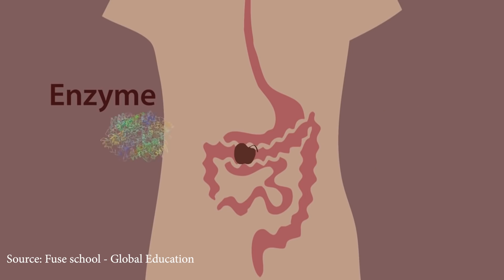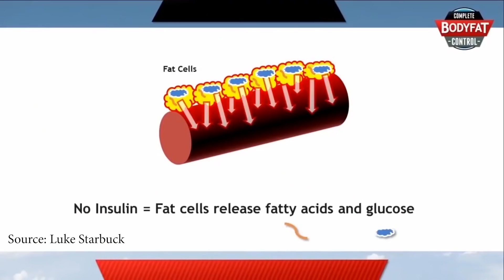Popular myths- ارجوك ما تفتيش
في كتير معلومات بتنتشر و مواقع التواصل الاجتماعي سهلة النشر, بس المشكلة انه ما في رقابة على هاي المعلومات اللي بتنتشر. من اقدم المعلمات الخطأ هي الكيف العلكة ازا انبلعت بتضلها بالمعدة 7 سنين. طبعا هاي المعلومة غلط لانه الجهاز الهضمي قادر على التخلص من العلكة. المعلومة التانية هي ازا الواحد عرق اكتر بخسر دهون اكتر و هاي المعلومة غلط لانه كل من الدهون و العرق الهم خصائص مختلفة عن التاني. العرق ببرد على الجسم لما تكون الحرارة عالية و بتخلص من سوائل و املاح. اما الدهون فهي بتخزن الجلوكوز الزائد عشان تستخدمه كمصدر للطاقة. و المعلمة الثالثة هي طقطقة الأصابع بتأدي لالتهاب بالمفاصل و اثبت علمياً انه هاي المعلومة غلط